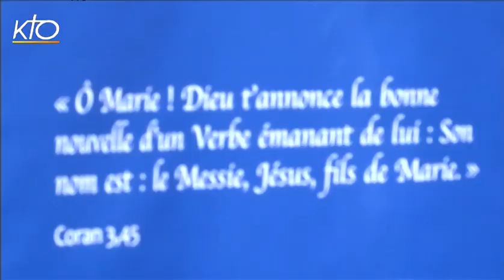La Sainte Tunique, la pétition pour KTO en Belgique et l'actu de la semaine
Ce mardi la rédaction de KTO revient sur l'ostension de la Saint Tunique d'Argenteuil, qui attire chaque jour de plus en plus de monde. Le recteur de la Basilique partage les grâces de cet évènement exceptionnel. Retrouvez également un reportage sur l'initiative ensemble avec Marie, qui a rassemblé chrétiens et musulmans à la Basilique de Longpont dans l'Essonne. Vous entendrez également Mr Paul Desfarges sur l'accompagnement des chrétiens dans le pays où la population est majoritairement musulmane. Comme chaque mardi, retrouvez la chronique Vue de Rome. Cette semaine, il est question des clés de lecture données par le Vatican aux évêques du monde sur l'exhortation apostolique. La chronique du monde nous parle du soutien de l'église canadienne aux peuples autochtones. Dans le dossier, Jacques Gallois, l'un des administrateurs de KTO Belgique nous parle de mobilisation contre la suppression de KTO en Belgique et le maintien d'une présence chrétienne sur la télévision belge.